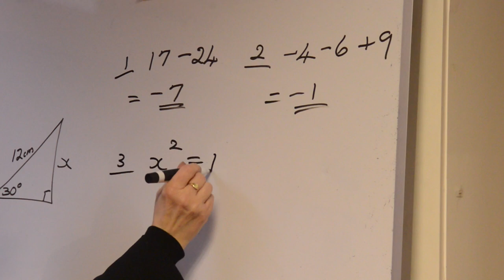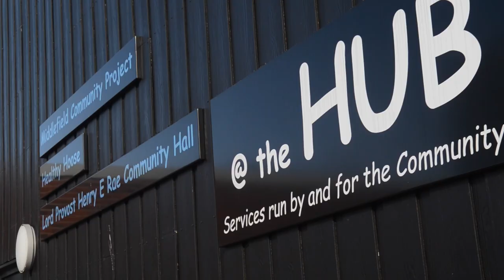A message from Councillor Jenny Laing, Co Leader of Aberdeen City Council HD 1080p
A message from Councillor Jenny Laing, Co Leader of Aberdeen City Council.